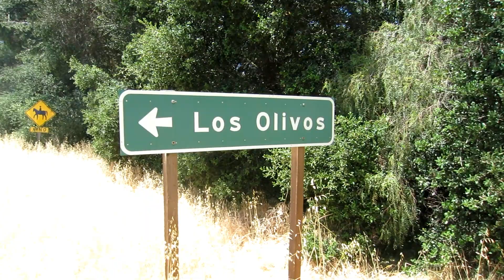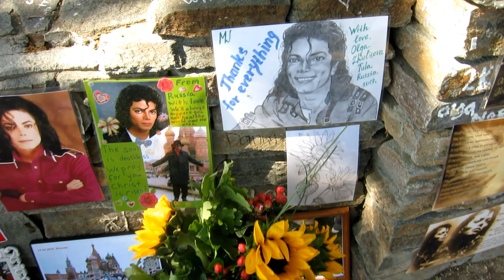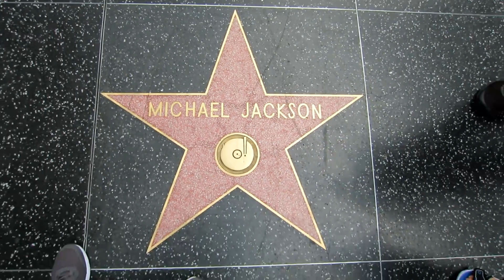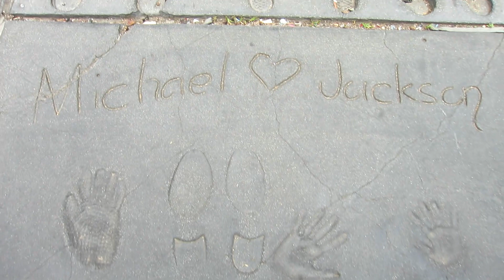Michael Jackson Trip to Neverland-Walk of fame-House where he died-Forest Lawn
Michael Jackson  Trip  to Neverland-Walk of fame-House where he died-Forest Lawn)   2019